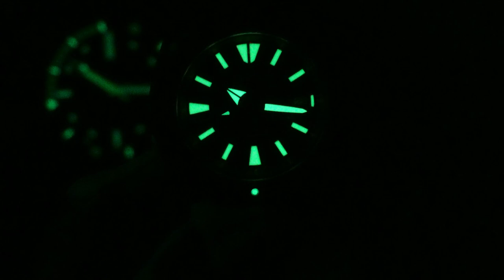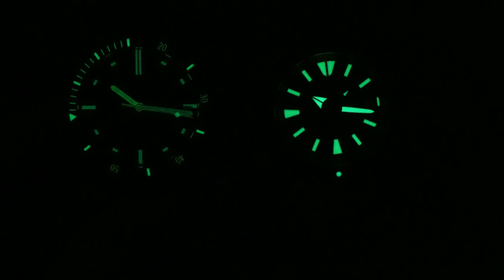Zwei schwarze Schönheiten im Vergleich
Schwarze Uhren gibt es viele, aber ich habe nocht viele vergleichende Videos gefunden. Dies ist mein Vergleich zwischen einer schwarzen Laco und einer schwarzen Seiko.

- 1x im Monat Livestream nur für Club Mitglieder

►► Amazon Links ◄◄

*** Uhrenzubehör:
► Federstegbesteck mit 4 Einsätzen von Bergeon